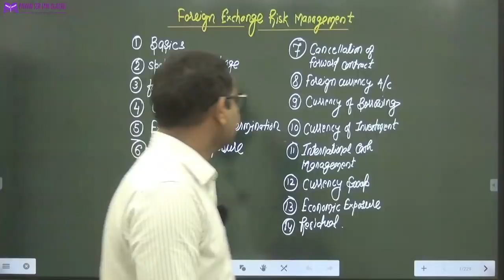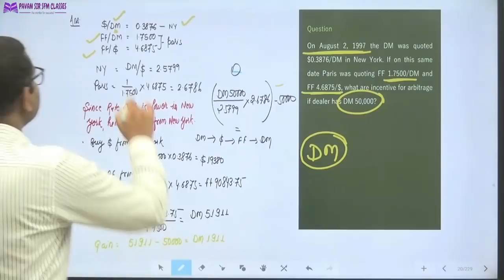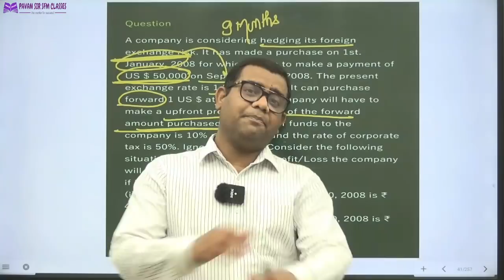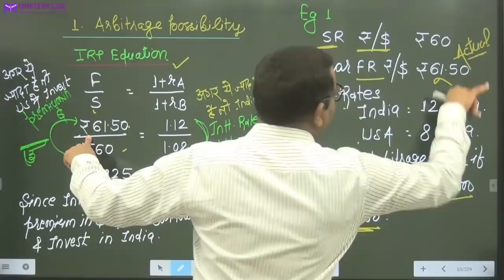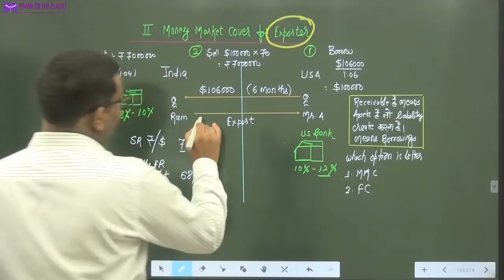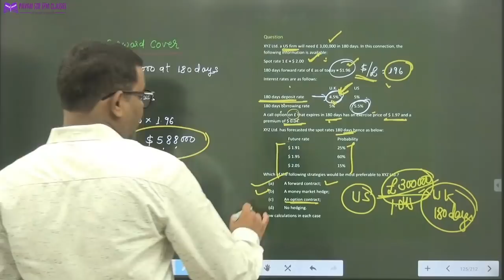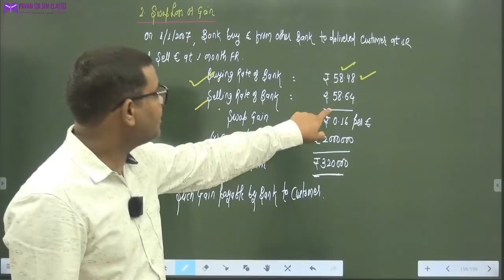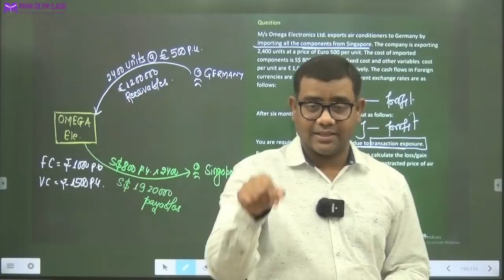Forex Full Revision Concept with Questions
Revision Notes